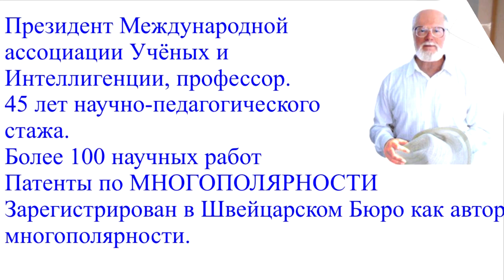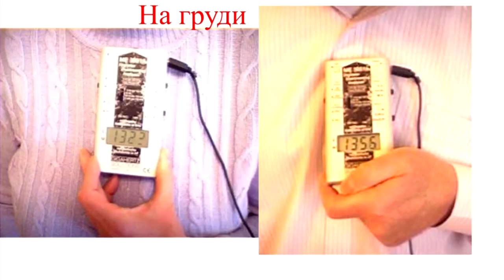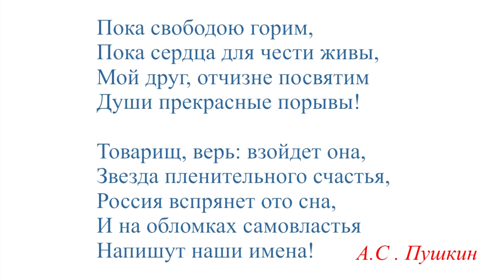Пситеррор. Василий Ленский - моя история